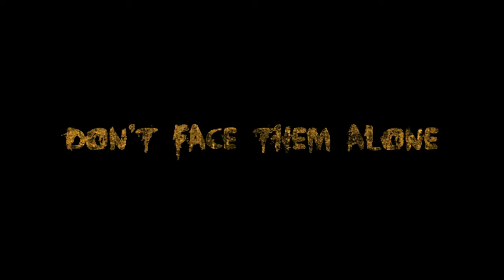Dramatic Trailer - The Indigenous (Halo Reach Machinima)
Never coming to a theater near you